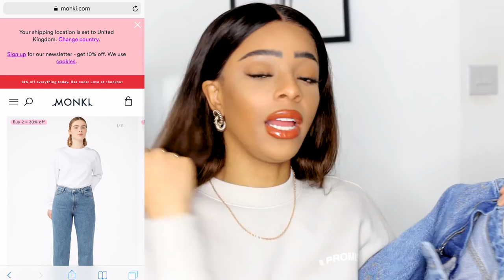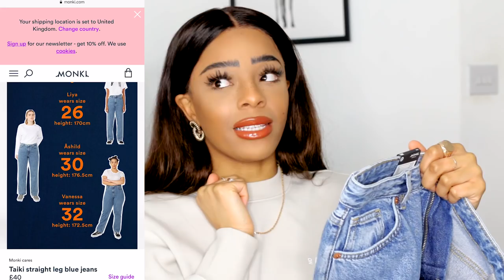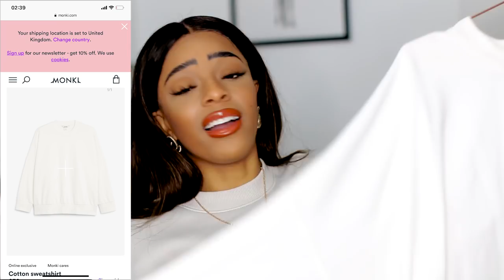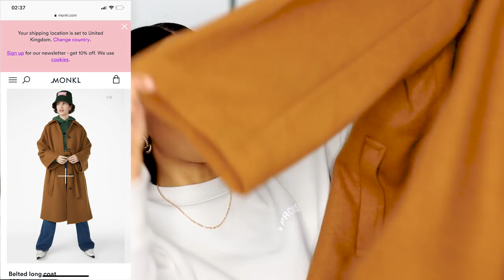TESTING JEANS | MONKI DENIM TRY ON HAUL | SARAHJOHOLDER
I am jean obsessed, especially now Monki have such a wide range of amazing ones to try and in multiple colours too: if you find your perfect style then there’s no stopping you! Watch on to see which were my faves! xoxo

This video contains paid for advertorial with Monki Via Shopping Links.

Lip Combo:
Matte: Sephora Collection Cream Stain Lip - Colour 53